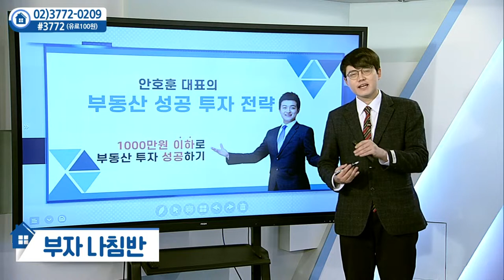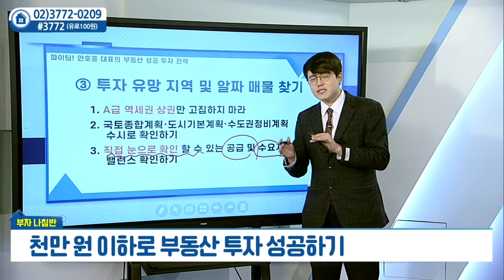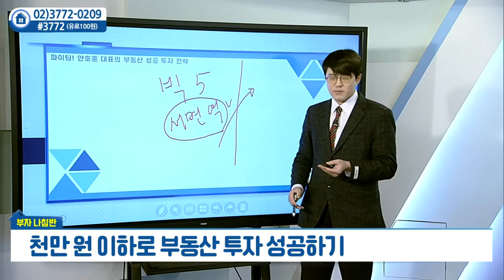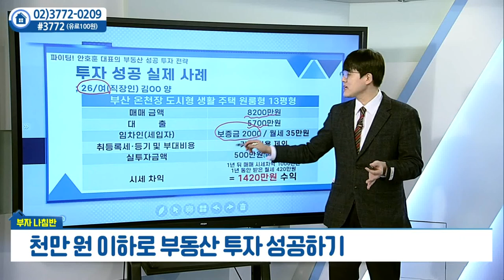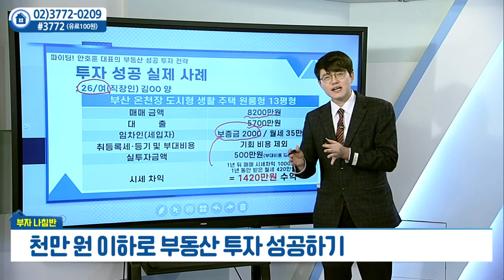천만 원 이하로 부동산 투자 성공하기_안호훈의 부자나침반 (20220209)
# 천만 원 이하로 부동산 투자 성공하기